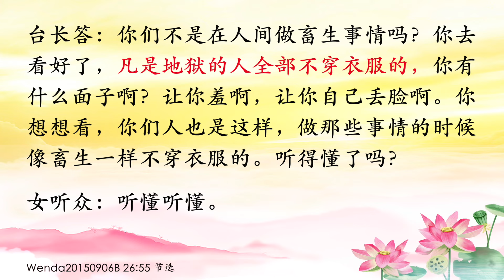卢台长【看到地狱的人没穿衣服】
Wenda20150906B 26:55
看到地狱的人没穿衣服

女听众：有一次菩萨和师父带她到下面去，看到人全部没有穿衣服，黑黑的人和青青的人都没穿衣服。她很害怕，然后就跟菩萨说：“我不要看意念电视，我不要看意念电视……”请问师父，“意念电视”是什么？

台长答：“意念电视”就是说，你现在在下面脑子里想到什么就能看到什么，意念的电视（哦）她看到的是地狱。我告诉你，一个人只要到地狱里，他不把你当人，当畜生，明白了吗？（明白）你们不是在人间做畜生事情吗？你去看好了，凡是地狱的人全部不穿衣服的，你有什么面子啊？让你羞啊，让你自己丢脸啊。你想想看，你们人也是这样，做那些事情的时候像畜生一样不穿衣服的。听得懂了吗？（听懂听懂）

11 CHANG CHARN ROAD #05-01, SHRIRO HOUSE, SINGAPORE 159640.